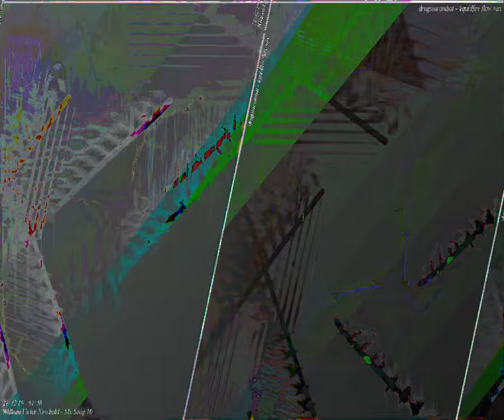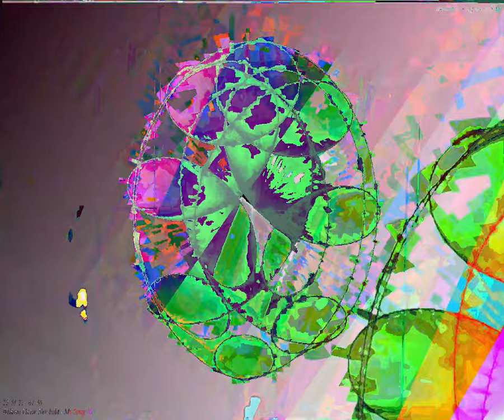[EPILEPSY WARNING] Movie 23 08 21 03h28m10s